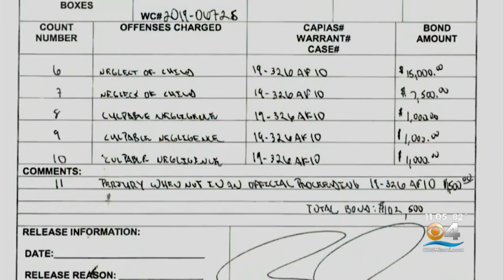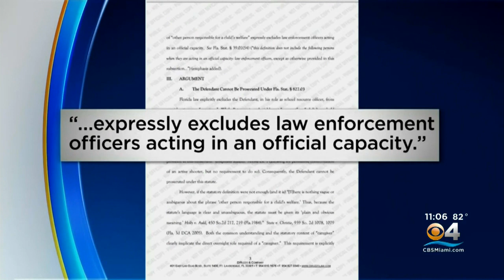Former BSO Deputy Scot Peterson Makes First Court Appearance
Former Broward Sheriff's resource officer Deputy Scot Peterson appeared in bond court Wednesday.